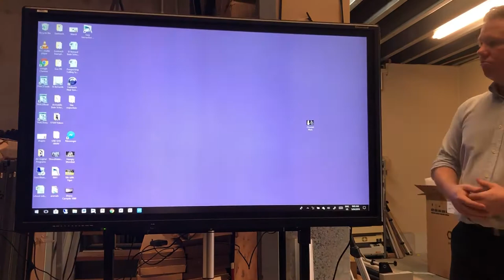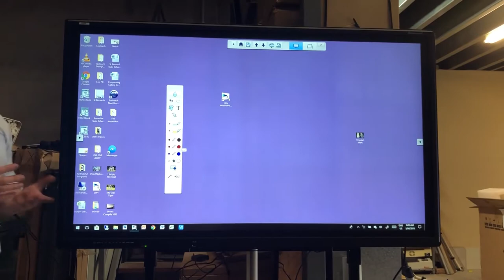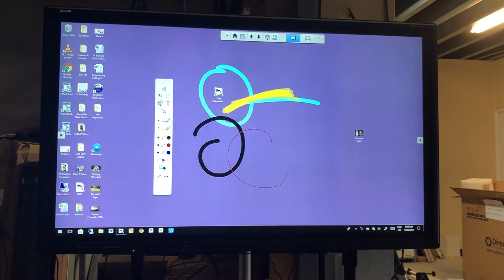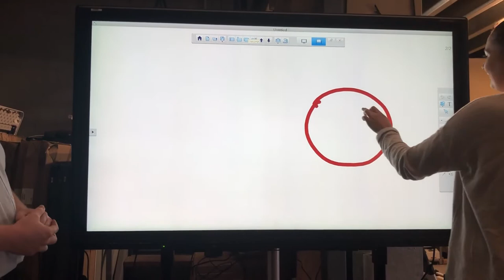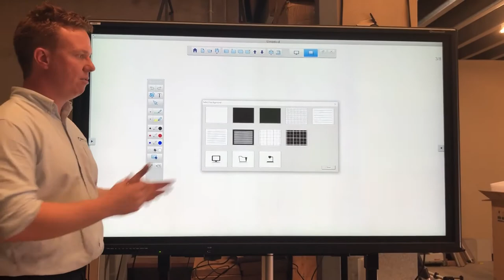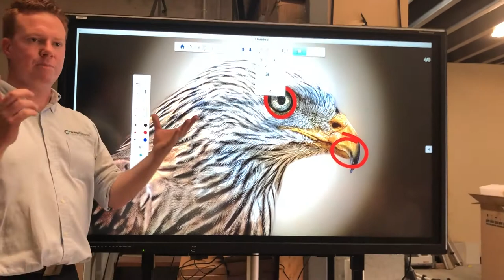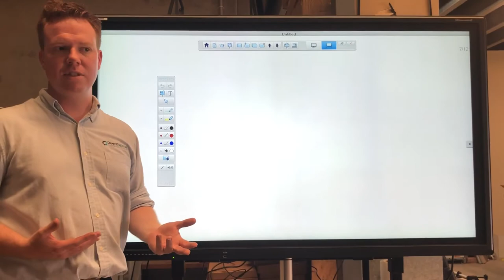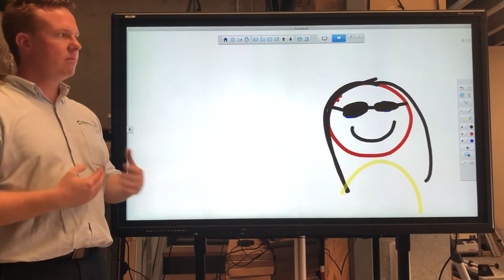Interactive Android Panel-Lesson Two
in this video you will learn how to use epson tools and much more